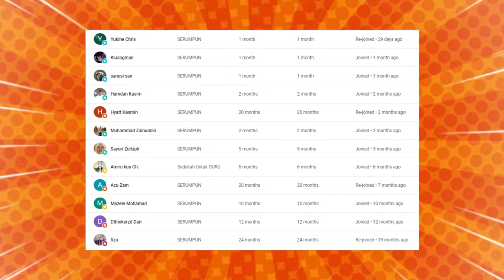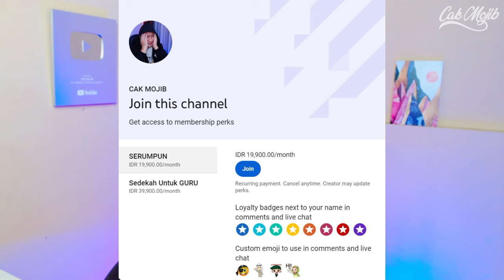🔥WOOHH❗ KENAPA MALAYSIA MACAM NI❓ ORANG INDONESIA SHOCK❗ BARU TAHU HAL INI❗ TERNYATA MALAYSIA ITU..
GAES BANTU SUPPORT CHANNEL KITA :

+ @CAKMOJIB TV
+ @KEBUN CAKMOJIB